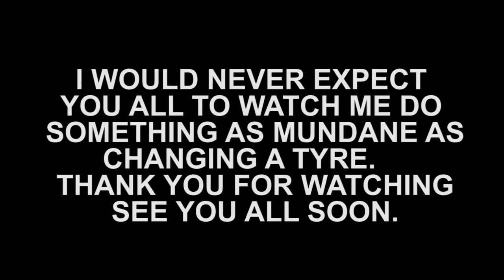It's about real life